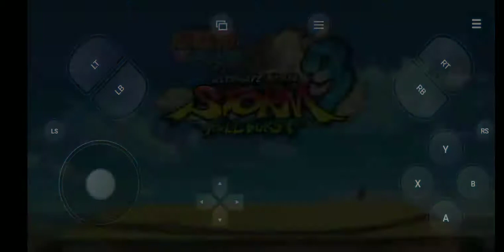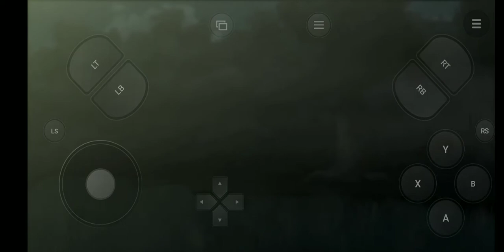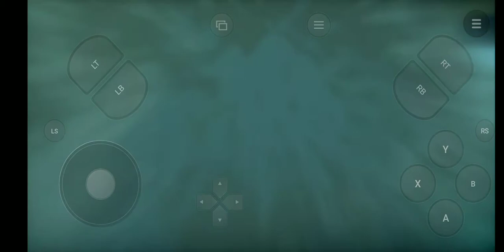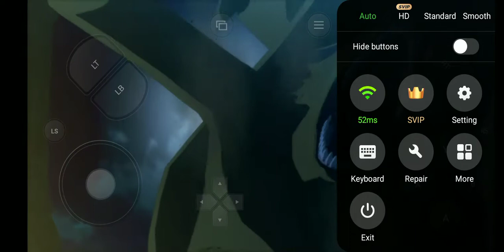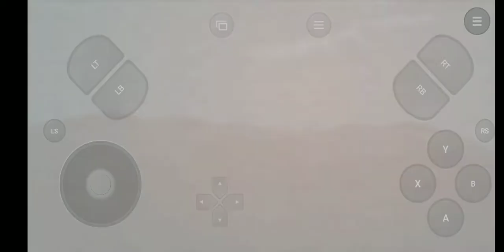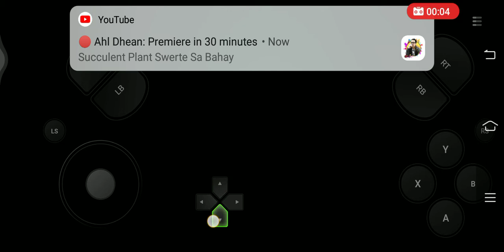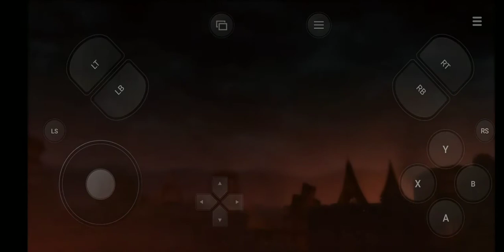Epic battle with nine tails naruto ultimate ninja storm 3